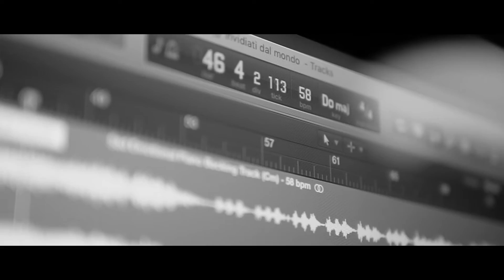Salvatore Palombella - REEL 2016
Video production - VFX - 3D

Showreel of the main works of 2016 made at INDACO Lab, C&P Studio Creative Lab, GloryHole Records and more.